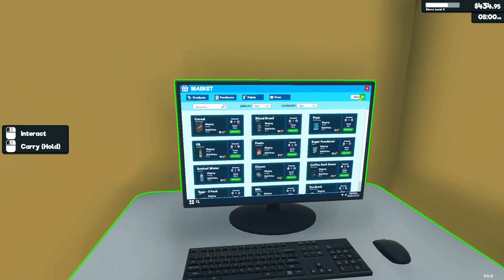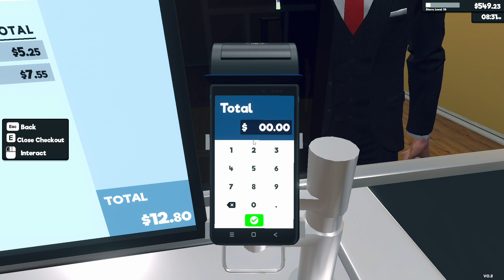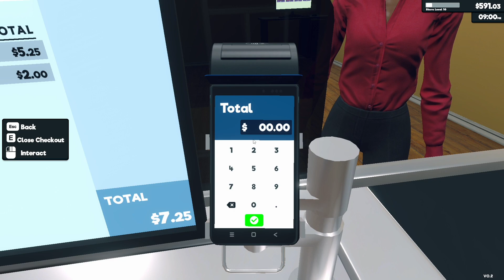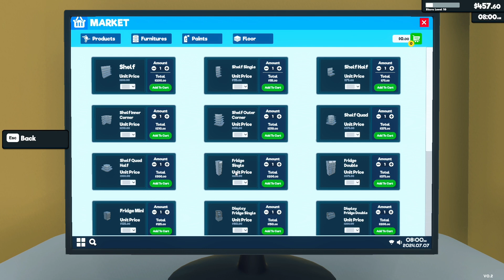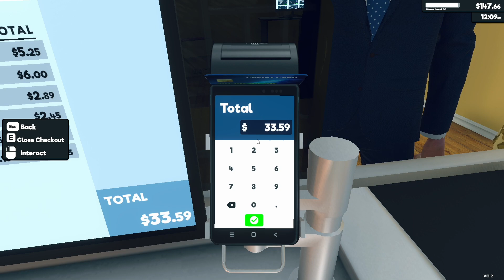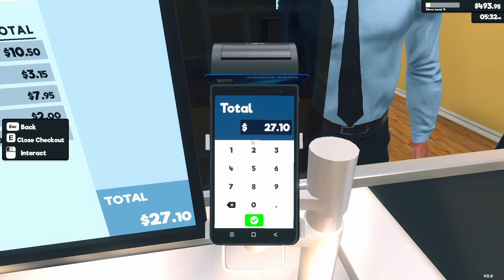supermarket simulator [ where’s all the food?] Episode .2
In this video we play as a owner of a supermarket. Let’s see how this goes.

 music name: WillyGaming
Made by app called Donna